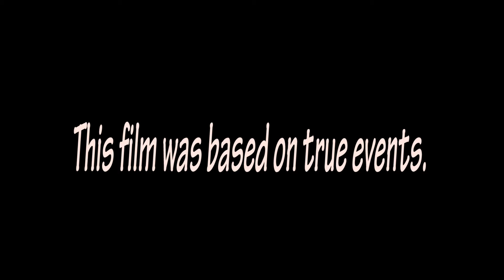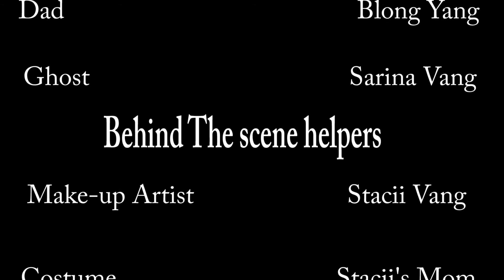Follow (Hmong Short Film)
This short film has no meaning at all. I just had to make a movie for my class project to pass. I got a A on this. Haw haw haw